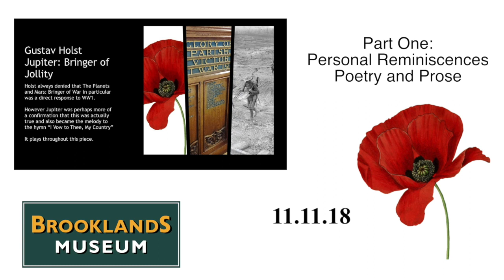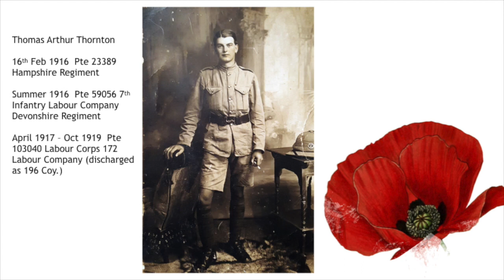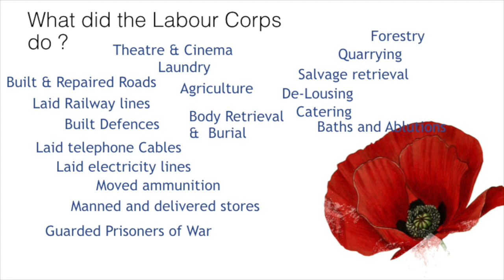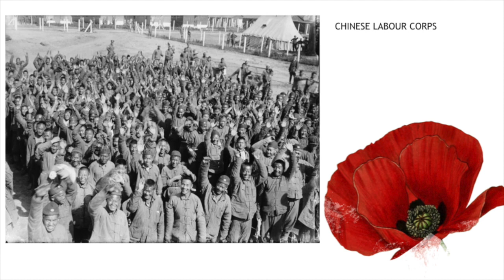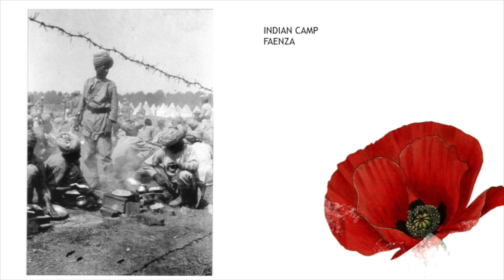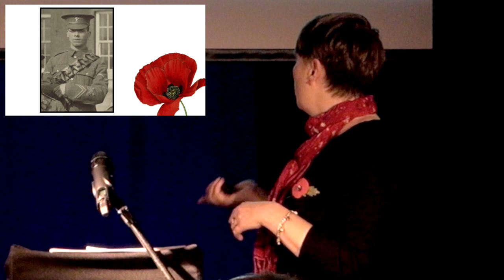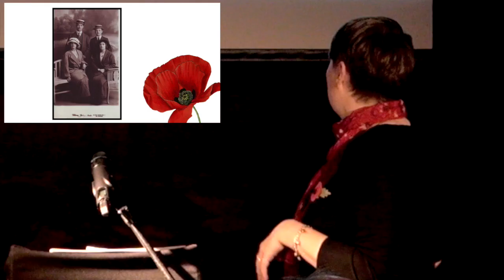Preparing for Peace - Part One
Brooklands special event that commemorated Armistice and the end of the Great War. We looked at the effect on Brooklands and the surrounding Surrey area as hostilities came to and end and the country prepared for peace.